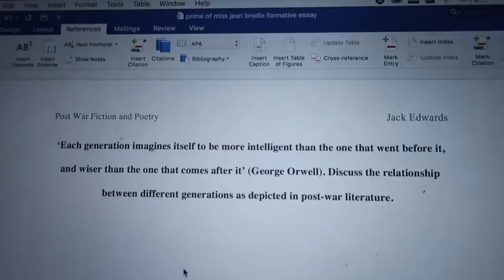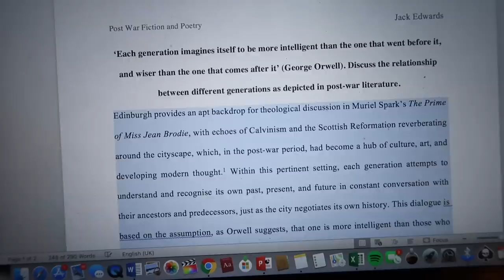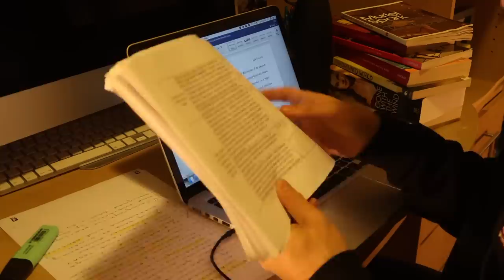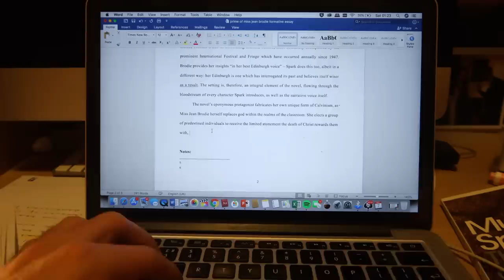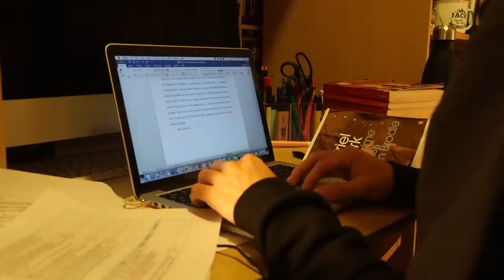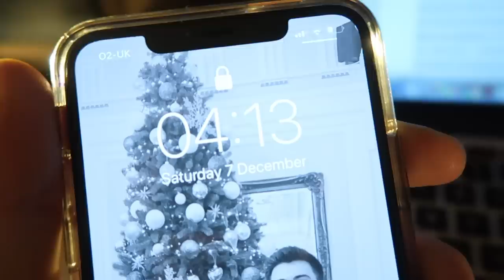writing a 2,000 WORD ESSAY in 4 HOURS - university essay all-nighter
I did an all-nighter to get an essay done at university, and vlogged the whole thing. Here's me writing a 2,000 word essay in 4 hours...

The concept of filming my all-nighter was inspired by my wonderful friend Vee who is very close to 100k subscribers!!